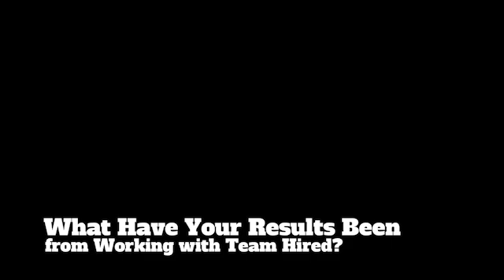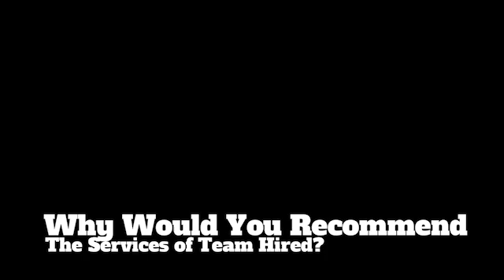Shane Smith - Testimonial